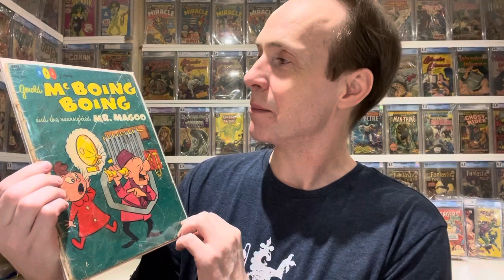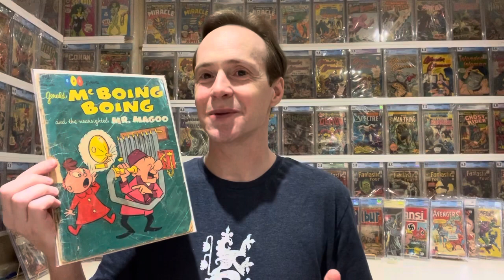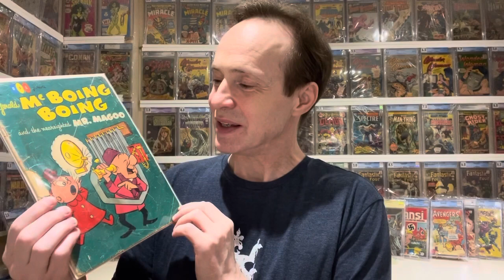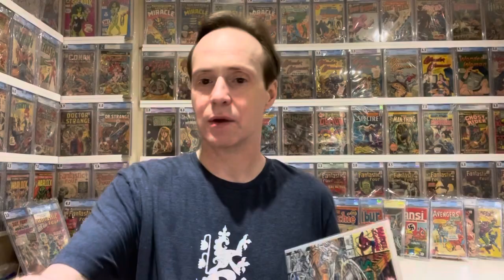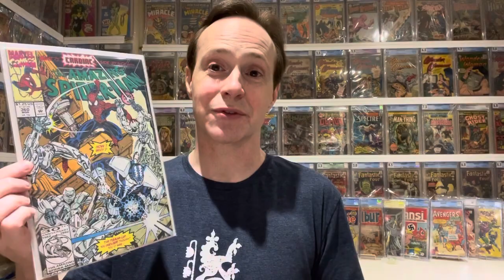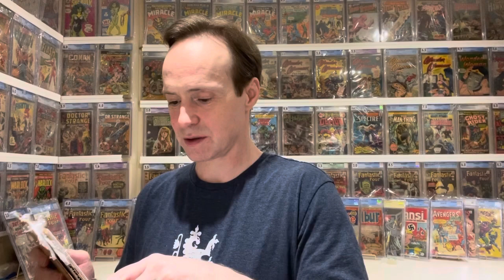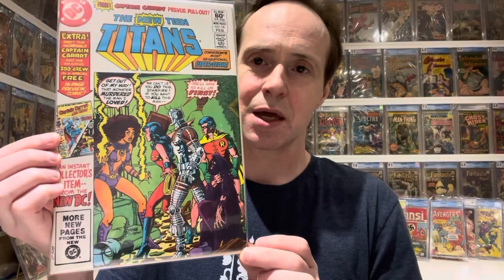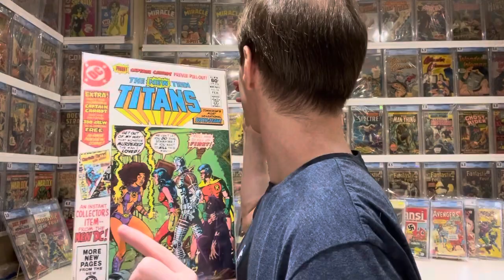A Piece of My Childhood Unboxed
I received a really cool comic. It is in terrible shape but I was so happy to add it to my collection because it is the first appearance of a character from my childhood. This is a nostalgic unboxing.